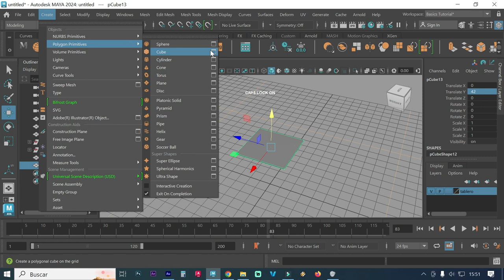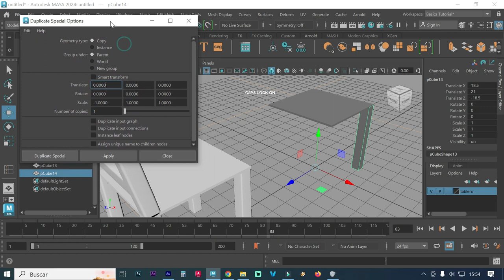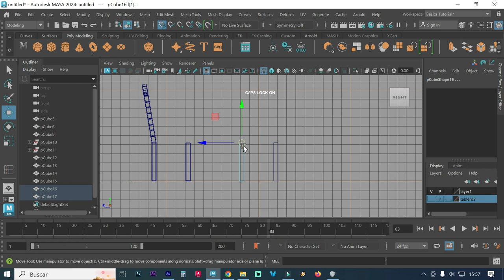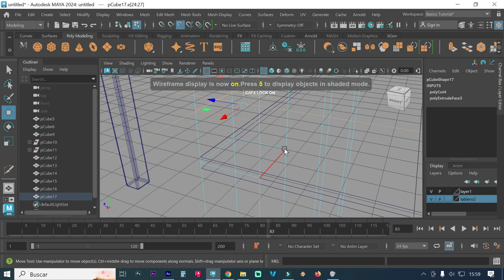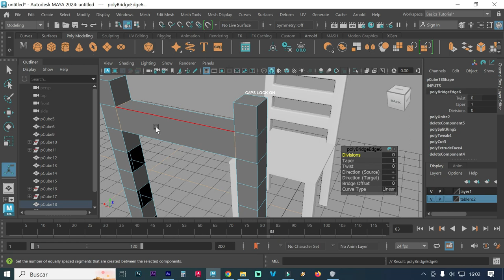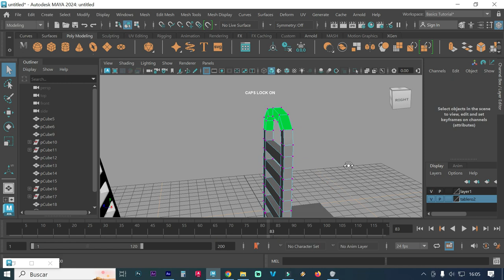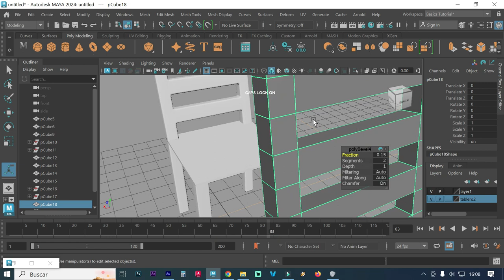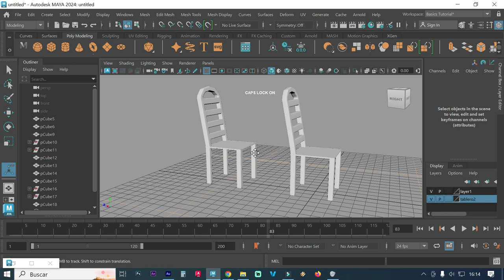COMO CREAR UNA SILLA CON ARCO USANDO "BRIDGE" MAYA AUTODESK 2024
CREAR UNA SILLA CON ARCO UTILIZANDO "BRIDGE" EN MAYA AUTODESK 2024